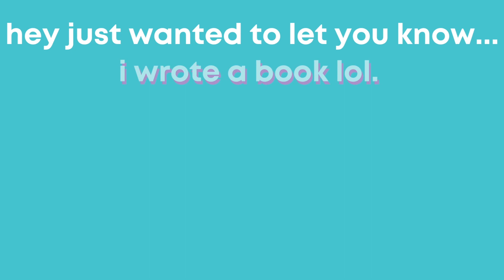Regulatory Affairs Explained Series Episode 4 | Electronic Common Technical Document (eCTD) Modules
Welcome to the Regulatory Affairs Explained Series! In Episode 4 we discuss Electronic Common Technical Document (eCTD) Modules

To learn more about INDs at the FDA visit this

To learn more about NDAs at the FDA visit this

To learn more about biologics (BLAs) at the FDA visit this

Commonly used acronyms:
FDA - Food and Drug Administration
IND - Investigational New Drug Application
NDA - New Drug Application
BLA - Biologics License Application
sNDA - Supplemental New Drug Application
sBLA - Supplemental Biologics License Application
CDER - Center for Drug Evaluation and Research
CBER - Center for Biologics Evaluation and Research
IB - Investigators Brochure
IMPD - Investigational Medicinal Product Dossier
WRO - Written Responses Only
BP or BB - Briefing Package or Briefing Book
MR - Meeting Request
EOP - End of Phase
INTERACT - Initial Targeted Engagement for Regulatory Advice on CBER producTs

Check out the other episodes in this series!

Regulatory Affairs Explained Episode 1: FDA, Application Types, Regulatory Pathways & More

🚨FOLLOW ME🚨
Career Savage: